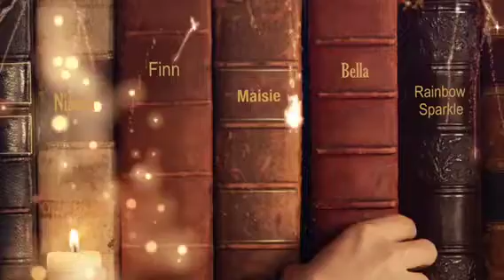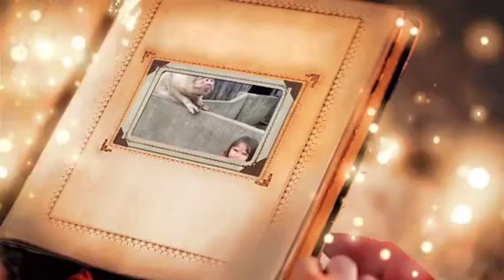Bella becheley Santa message 3